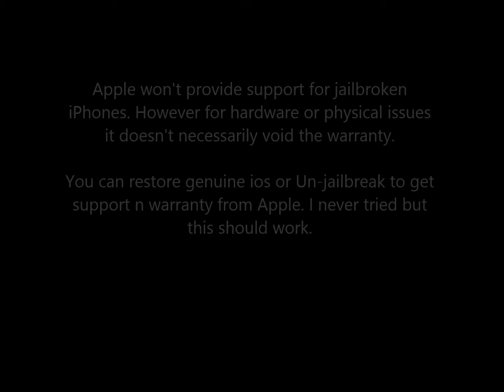Jailbreak voids warranty, Never Jailbreak iphone/ipad/ipod iOS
Jailbreak is a violation of apple's intended use of the device. I never jail-broken my iPhone n I felt and experienced that there are loads of apps on internet which works on apple without jailbreak. It's better to search alternative than jail-breaking your device.